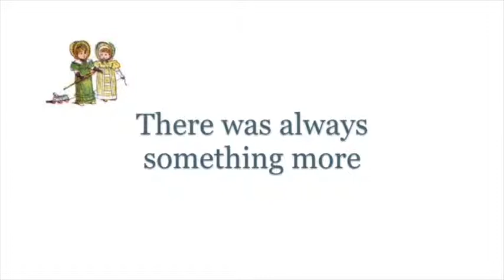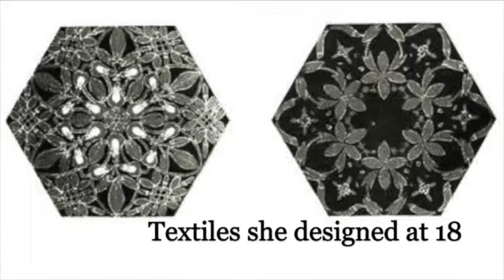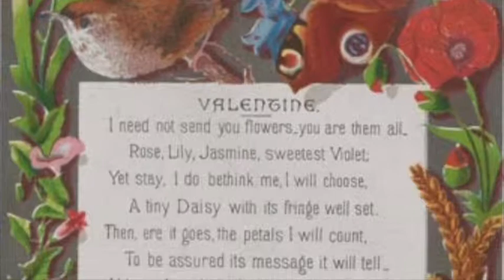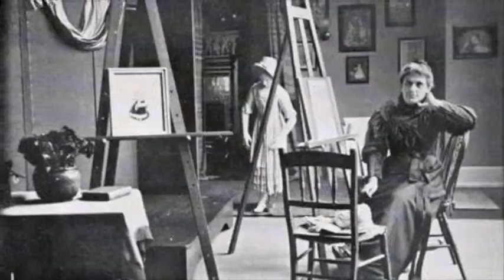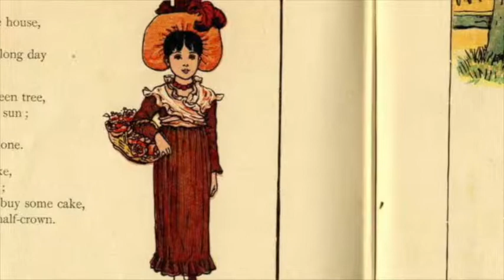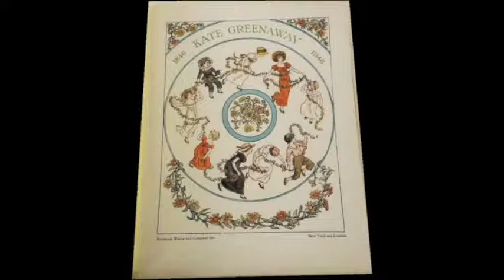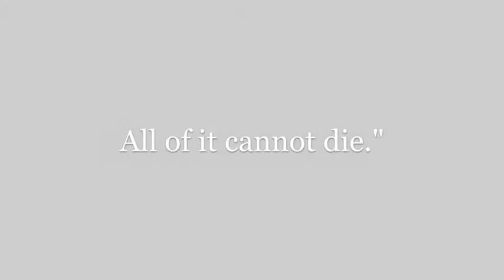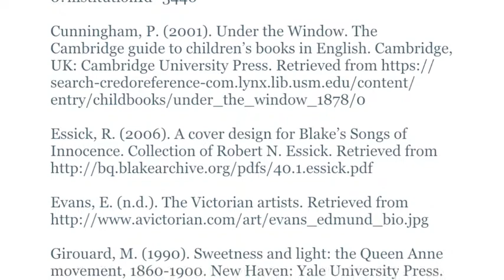Kate Greenaway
This video provides a look at the artistic career of Kate Greenaway.  Best known for her depiction of children in classic stories such as the Pied Piper of Hamelin and Mother Goose nursery rhymes, she was one of most influential children's illustrators ever.  Although from the Victorian period, her legacy still looms large today.